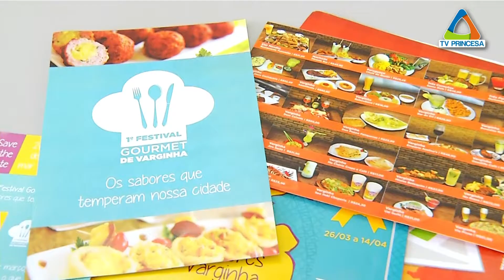(JC 10/03/17) Festival Gourmet recebe inscrições para a terceira temporada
Desde 2015, o varginhense possui um festival de gastronomia pra chamar de seu... O evento deste ano acontece daqui a 40 dias, mas os preparativos já estão em andamento. Nesta semana foram abertas as inscrições e para um número limitado de participantes. Eles devem apresentar pratos, porções e acompanhamentos para um público que já está acostumado a degustar uma culinária especial.